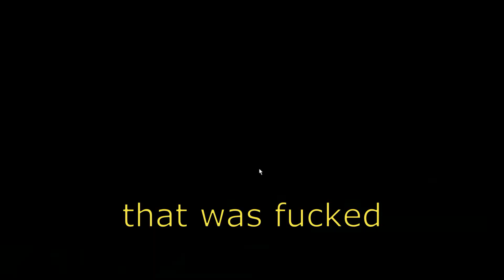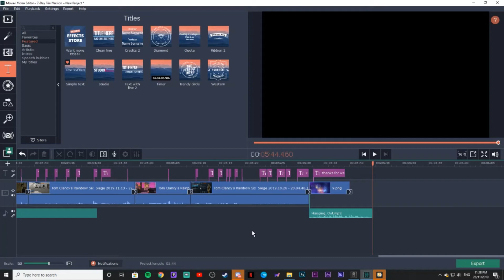siege stuff 2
numba 2